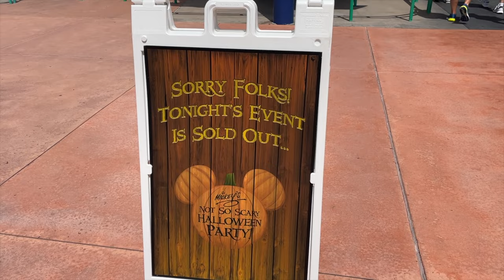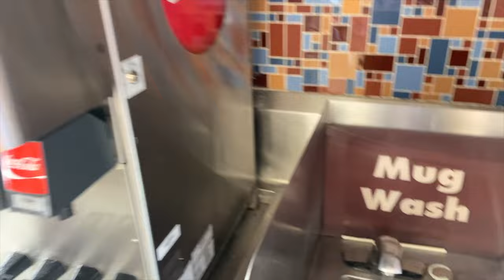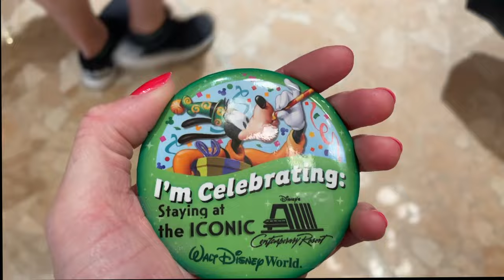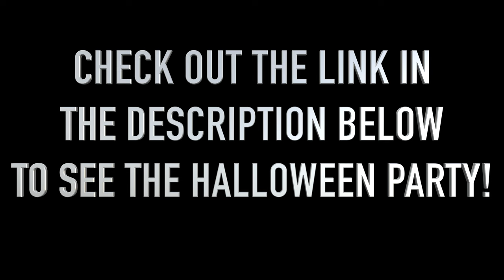Does Disney's Contemporary Resort Live Up To The Hype?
Welcome or welcome back to AGP Travel Planning, I am your travel advisor Annie and thanks for joining me on my travels!  I sell Disney, Universal, cruises, and all inclusive resorts.  Today we're staying at Disney's Contemporary Resort, transferring over from Gran Destino Tower, to do Mickey's Halloween Party.  Does this Deluxe Disney Resort live up to the hype? Is it worth the high price tag?  Let's find out!